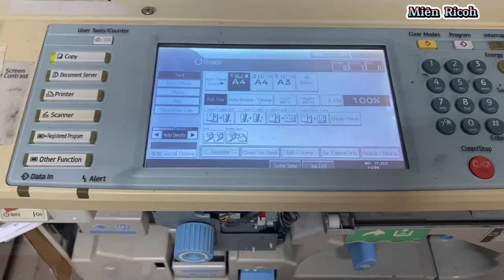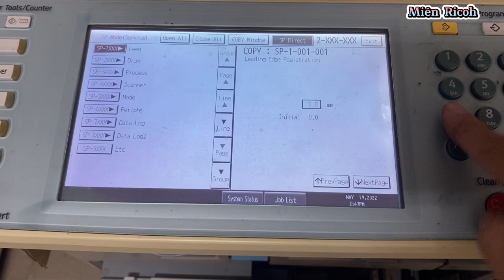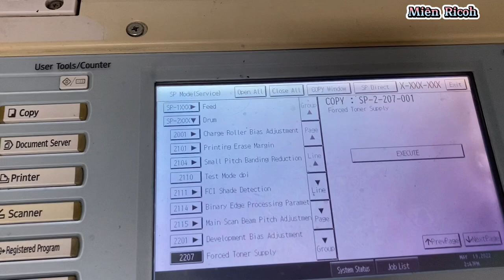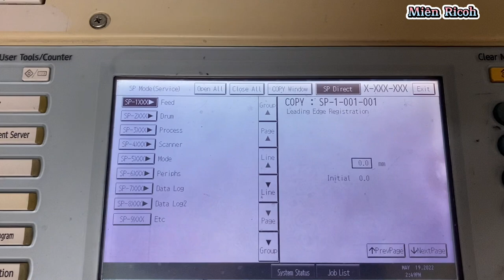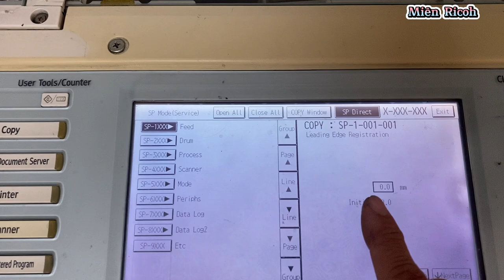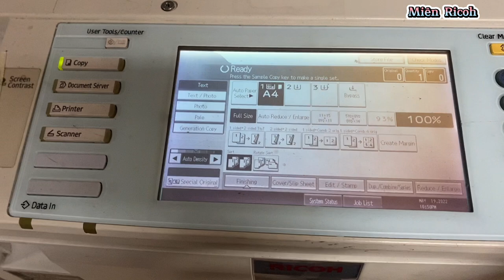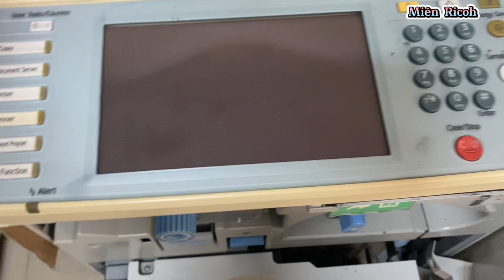MT | Ricoh canh chỉnh thông số khi in hay photocopy 50-200 tờ là bị lợt dần trên máy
- Nghiêm cấm sao chép dưới mọi hình thức nếu không được sự cho phép của AD.
 - Trước khí Làm gì video của chúng tôi xin hãy Gởi mail trực tiếp để chúng tôi sẽ xử lý video để không làm ảnh hưởng đến các vấn đề khác của video.
Trân trọng
- Mọi chi tiết vui lòng Comment dưới video Miên TV